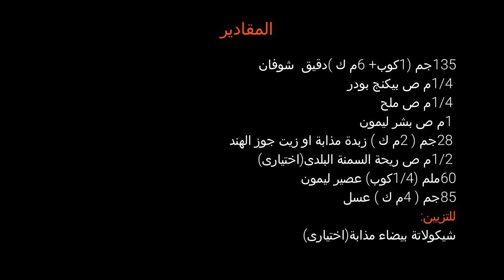بسكوت الشوفان المقرمش! بالليمون 🍋دايت_صحى وخالى من الجلوتين وبدون سكر او دقيق ابيض وقليل الدسم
المكونات:
دقيق شوفان
بيكنج بودر
ملح
بشر ليمون
زبدة مذابة او زيت جوز الهند
عصير ليمون
عسل